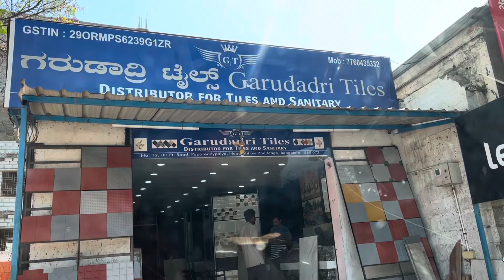ನಮ್ಮ ಮನೆಗೆ ಬಂದ ಹೊಸ ವಸ್ತು ಯಾವುದು ತುಂಬಾ ಅವಶ್ಯಕತೆ ಇರುವಂತದ್ದು/ಸಾಕು ಸಾಕಾಗೋಯ್ತು ನಮಗೆ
:- ಗಿಡಗಳಿಗೆ ಇದನ್ನು ಹಾಕಿ ನೋಡಿ ಮ್ಯಾಜಿಕ್ ಮಾಡತ್ತೆ